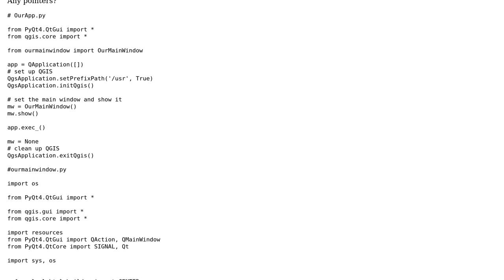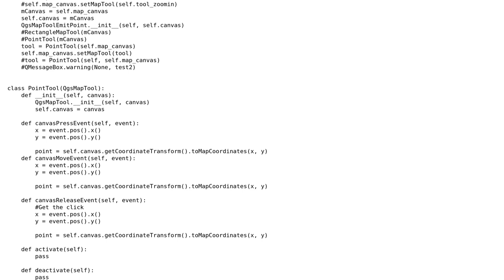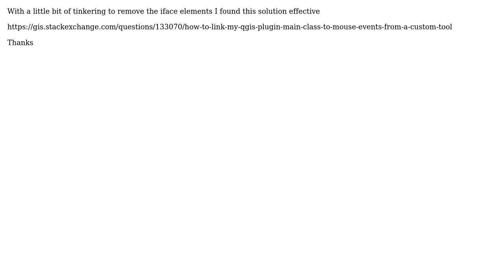GIS: Point Click for Coordinates - Stand Alone QGIS in Python (2 Solutions!!)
GIS: Point Click for Coordinates - Stand Alone QGIS in Python

With thanks & praise to God, and with thanks to the many people who have made this project possible! You are responsible for your own actions.